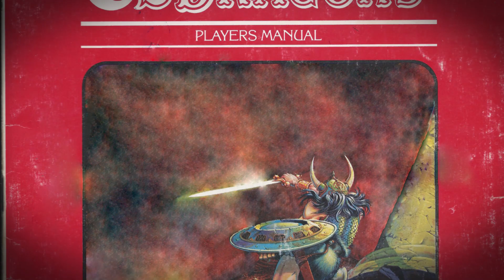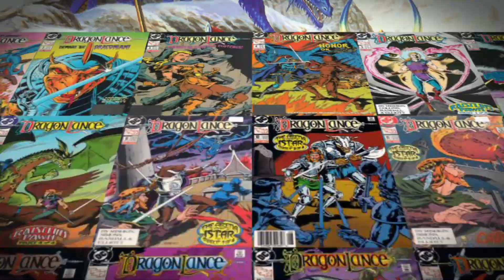Salt Lake City History Minute - Dragonlance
One of the most popular Dungeons and Dragons supplements in the world has its roots right here in Salt Lake City.